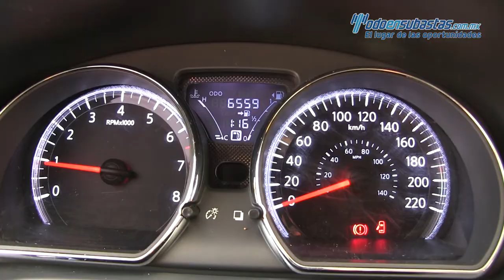Nissan / Versa / 2017 - 438035